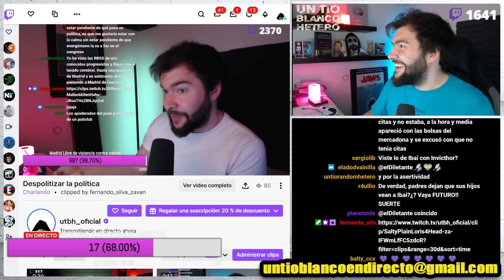Xokas y la despolitización de la vida | UTBED